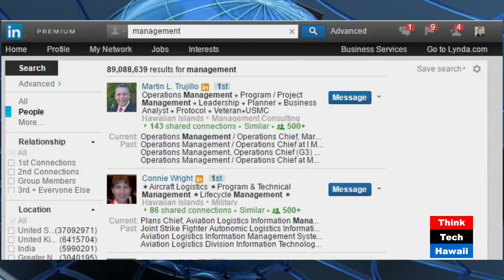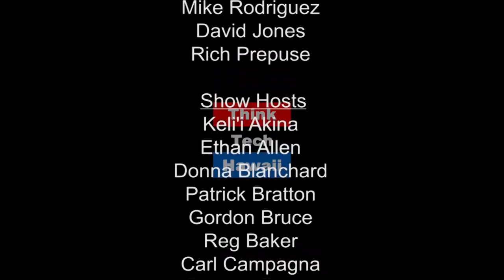The Power of Being LinkedIn - S3 Career Consulting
Vanessa Machin Perez shares the ins and outs of her company, S3 Career Consulting. Learn about her perspective on the importance of leveraging social media networks in business. We'll learn about LinkedIn, how it works and what you can do to maximize some of its countless capabilities.